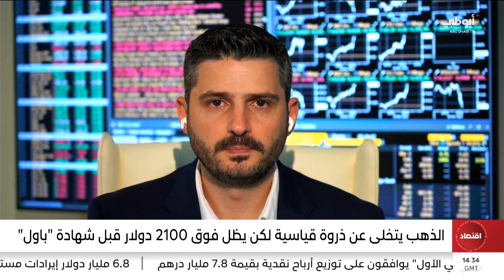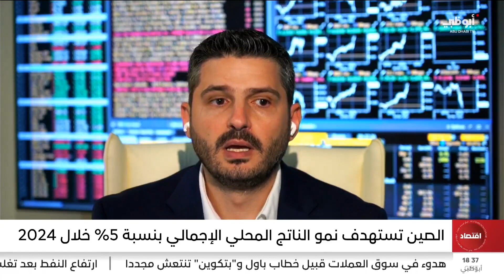نور الدين الحموري يتحدث عن تأثير شهادة رئيس "مجلس الاحتياطي" أمام الكونغرس على الأسواق